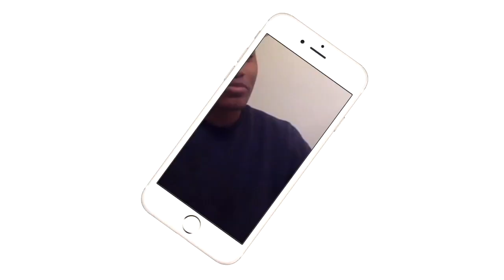YOU BROKE HIM IN HALF!!! |Rhyno - Gore Compilation| REACTION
WTF RHYNO WHYYYY!!!